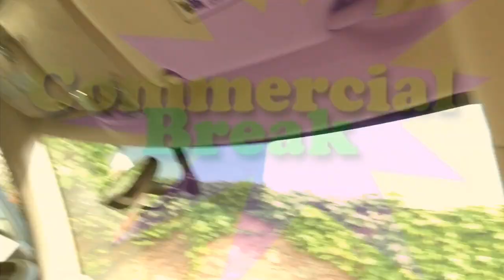You won’t believe what we found in cleveland *SHOCKING*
we find the most ridiculous things in cleveland today